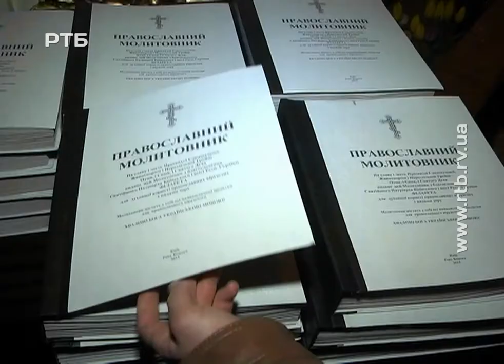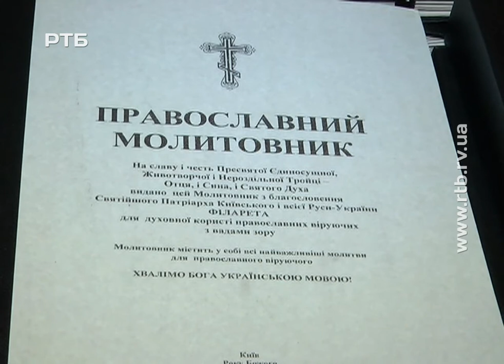МОЛИТОВНИК ДЛЯ СЛІПИХ